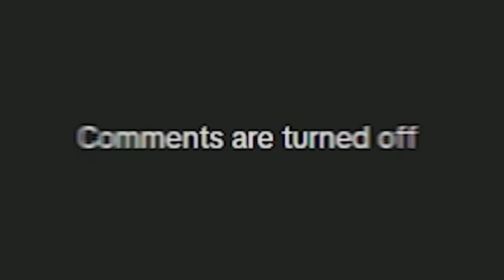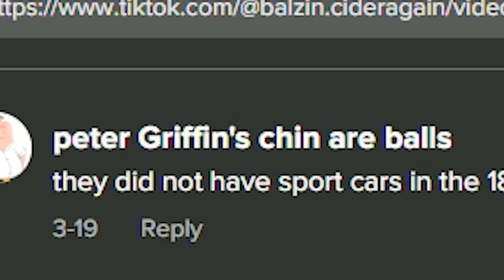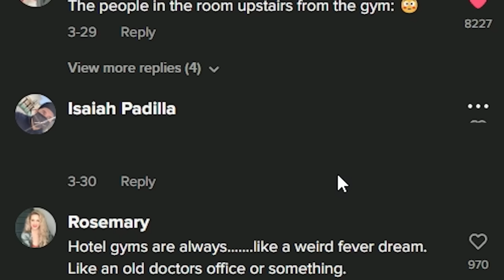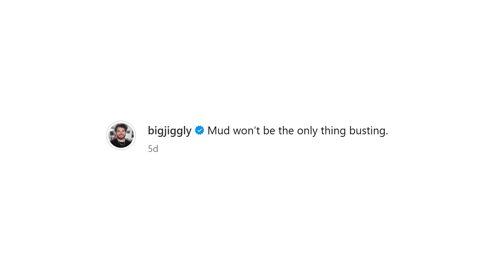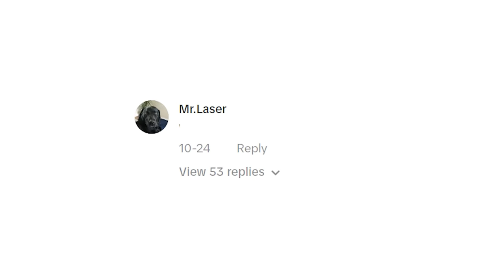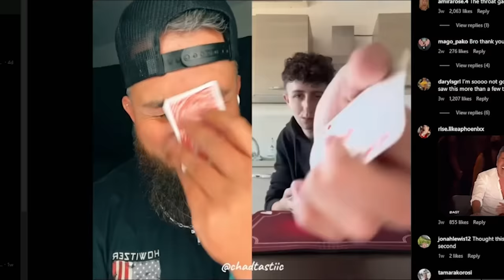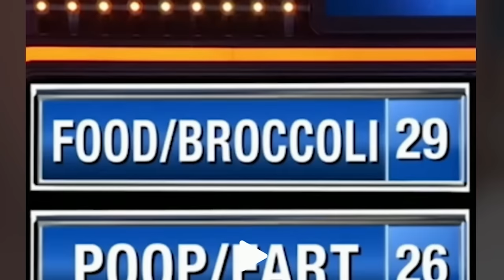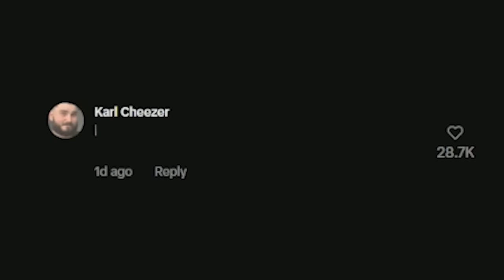BEST TIKTOKS of 2023!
thanks for a great year and i'll see you in 2024! :)